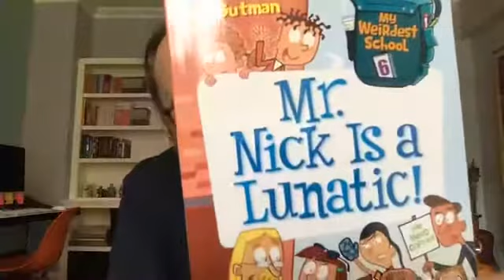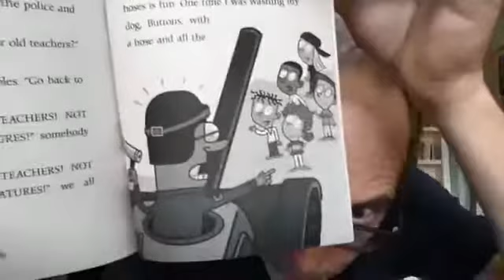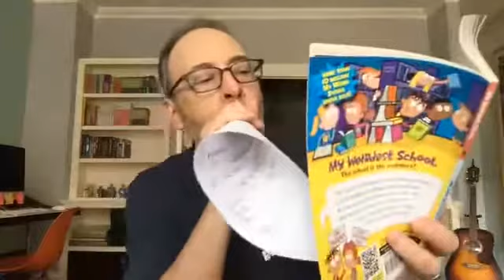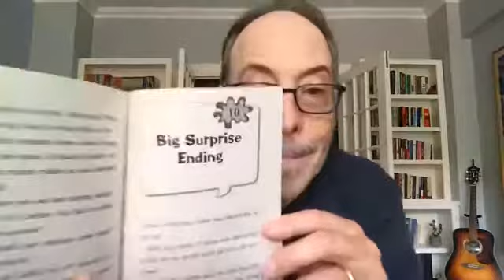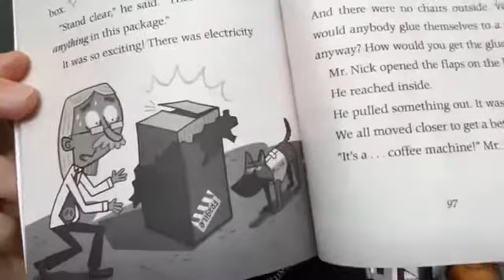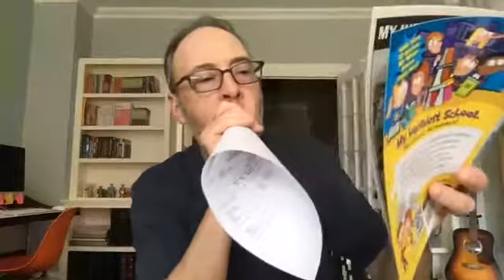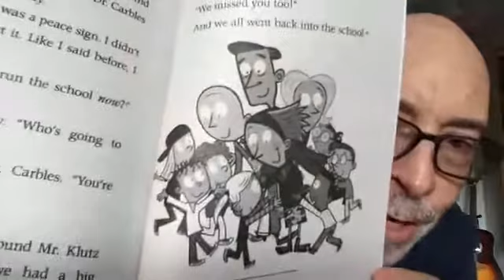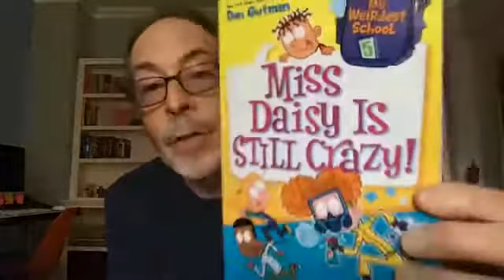Dan Gutman Week 11 part 5